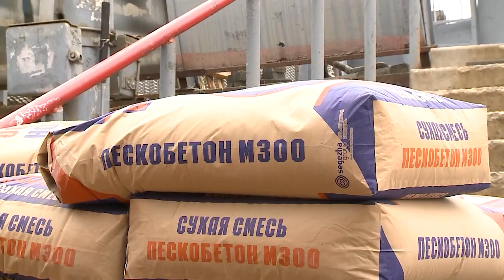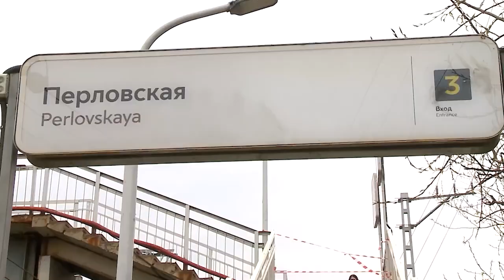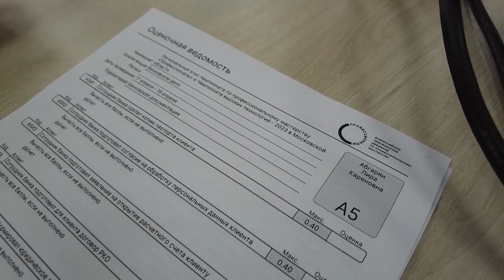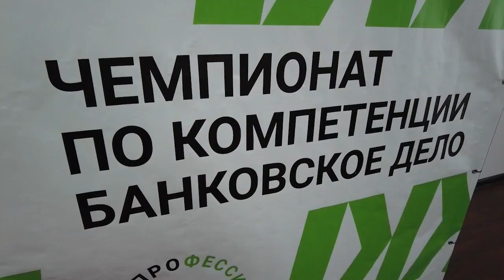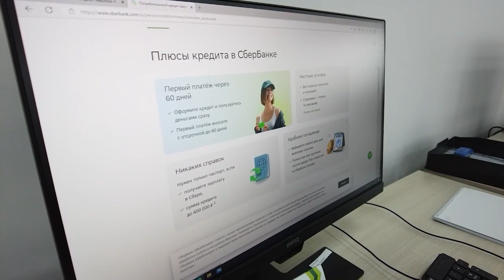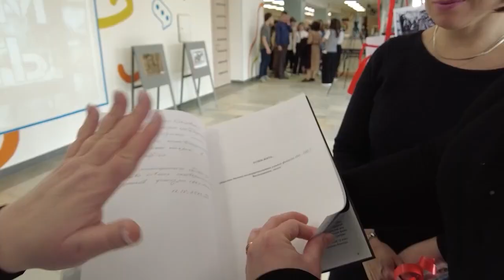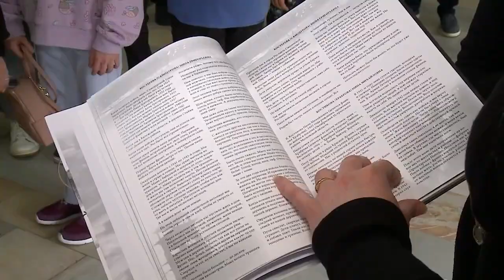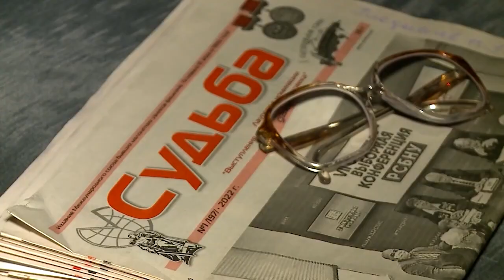Информационная программа «День» от 18 апреля 2023. Первый мытищинский (12+)